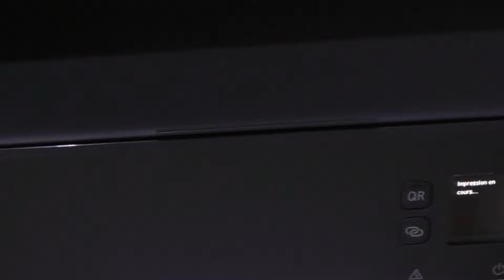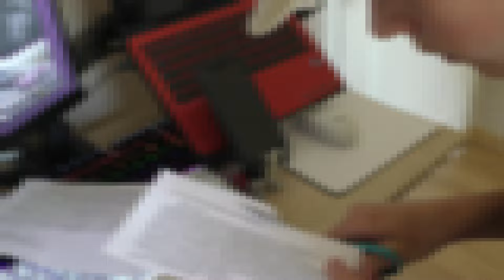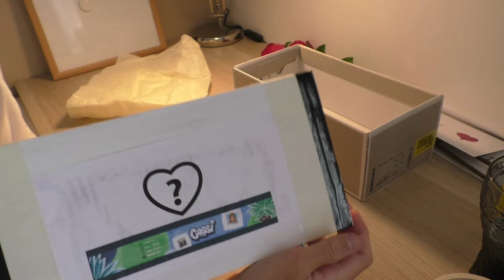JE FAIS UNE PROPOSITION MYSTÉRIEUSE A @Cossiyt ! (colis cossi)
C’est Mallow !
Chaine Cossi : @Cossiyt
Sur cette chaîne je fais plein de vidéos variées : (vlog,  gaming, 24h, unboxing live...) !
Direction les 5000 ABONNÉS !!!